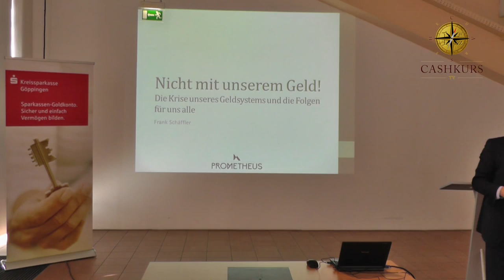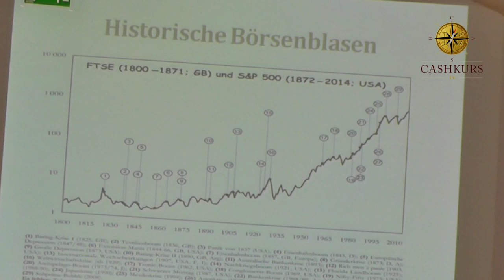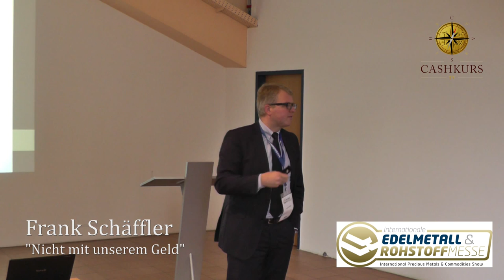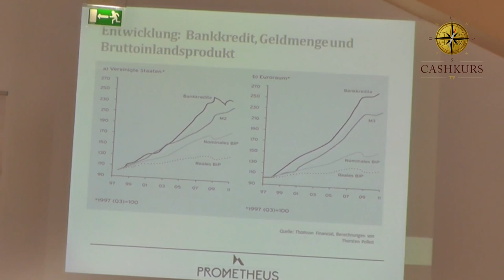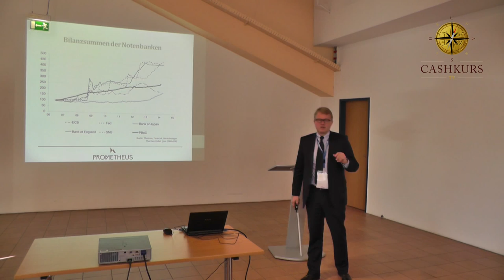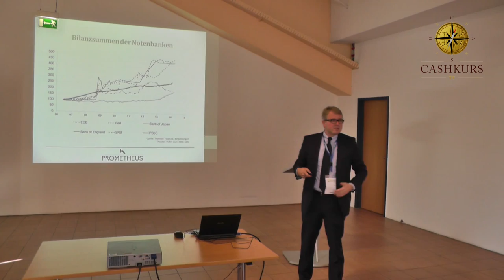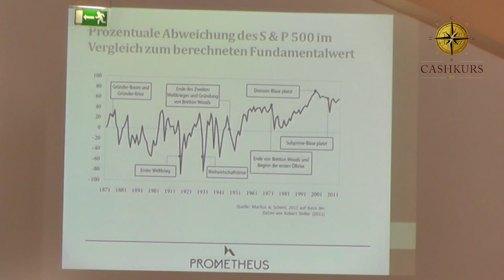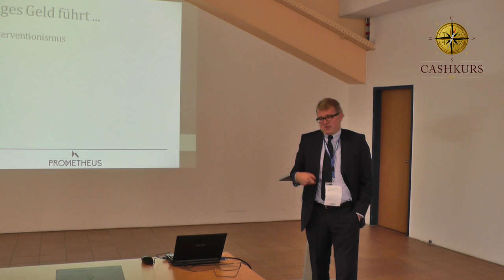Frank Schäffler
Vortrag auf der Deutschen Edelmetallmesse in München am 8. November 2014 Teil 1/2